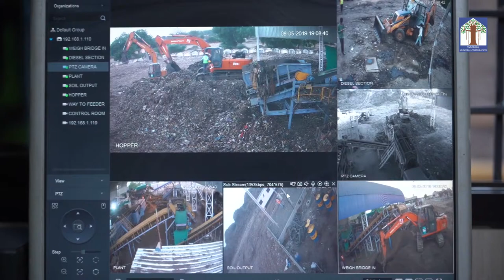Atladara Bio Remediation Project Vadodara Municipal Corporation